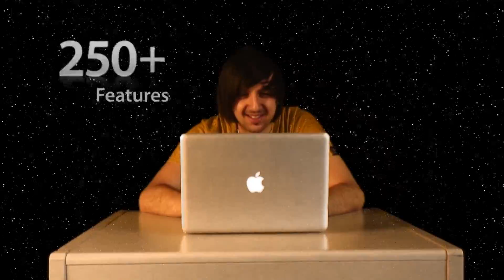Macbook Pro Advert by Jonny D'Elia (Draft).mpeg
Jonny's advert in the style of apple